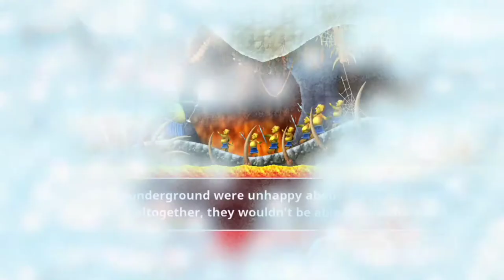Incredible Jack - all bosses + ending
Halo teman teman, hari ini aku main game Incredible Jack: Lompat & Lari